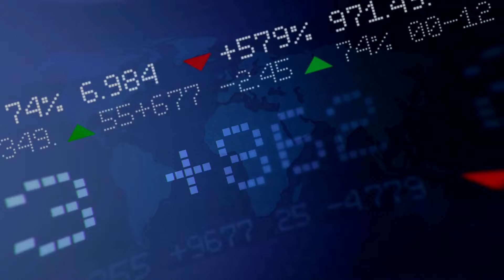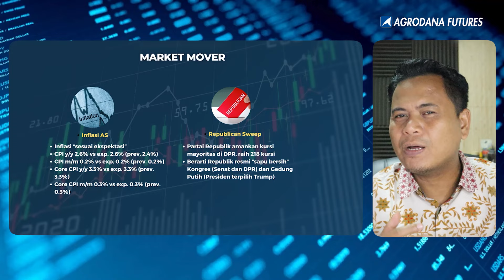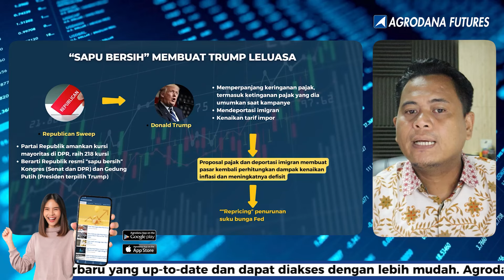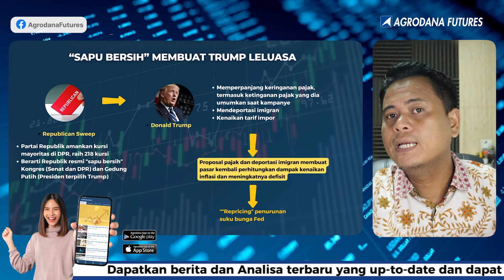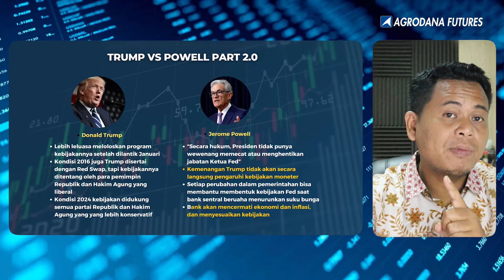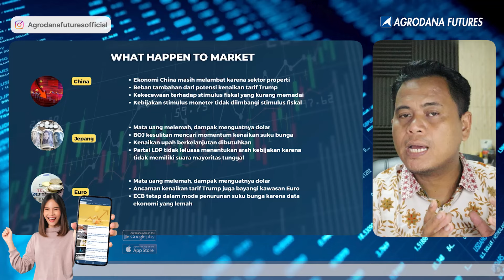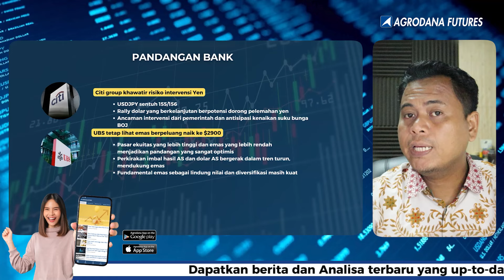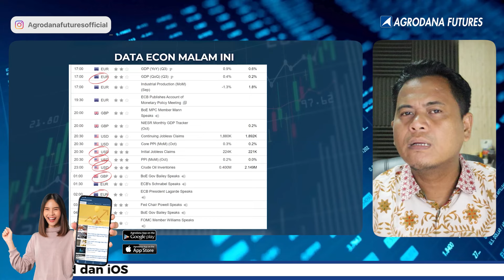Inflasi Stabil Red Sweep dan Powell Speaks Pengaruhi Market!-Market Update 14 November 2024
00:00 Agrodana Technical View
00:12 Disclaimer!!!
00:20 Opening
00:39 Market Mover
02:25 Peluang Cut Rate Desember
03:05 CME FED Watch Tools
04:30 "Sapu Bersih" Membuat Trump Leluasa
06:59 Trump vs Powell Part 2.0
09:41 What Happen to Market
13:51 Pandangan Bank
15:02 Data Econ Malam Ini

Yuk Buka Akun Trading Kalian di :
Cek Website Agrodana Futures di :
IKUTI UPDATE ANALISA KAMI DI :
Update Analisa Teknikal  Harian :